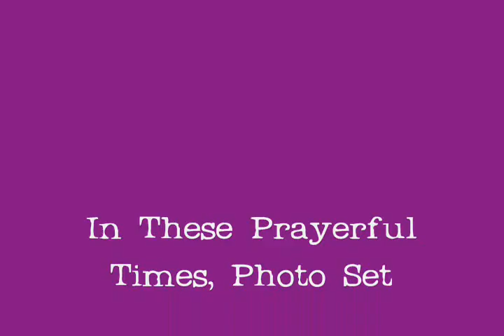In These Prayerful Times - Photo Set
Adventures at the Ancient Monestary, North Miami, FL.

Photos by Sandra JP (Me)